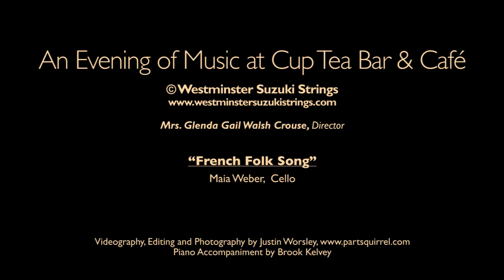Maia Weber Performing "French Folk Song"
Westminster Suzuki Strings Presents: An Evening of Music at Cup Tea Bar and Café.

Maia performing "French Folk Song" on September 5, 2015.

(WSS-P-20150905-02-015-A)